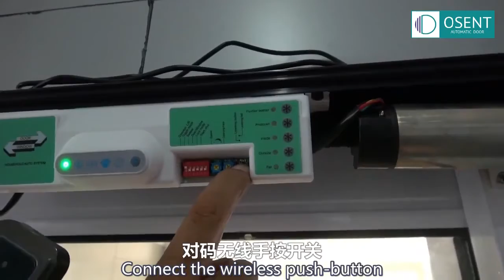Как установить жилую автоматическую дверь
Жилой автомат для открывания дверей OSENT - отличный продукт с очень простой установкой.

OSENT является профессиональным производителем системы автоматических дверей в Китае с более чем 10-летним опытом. Добро пожаловать, свяжитесь с нами для получения дополнительной информации.